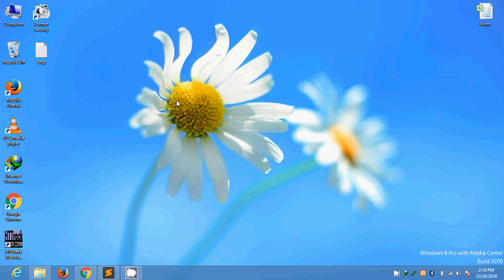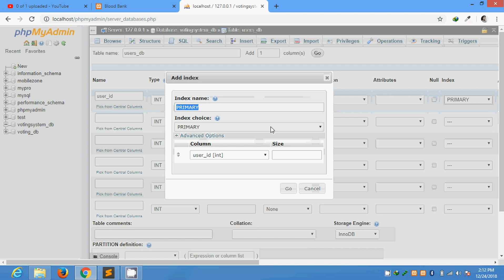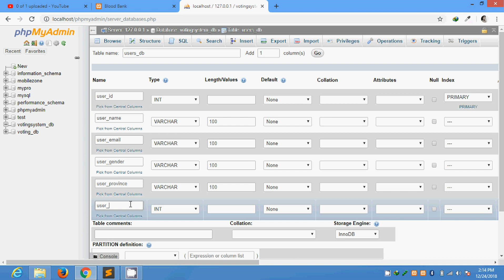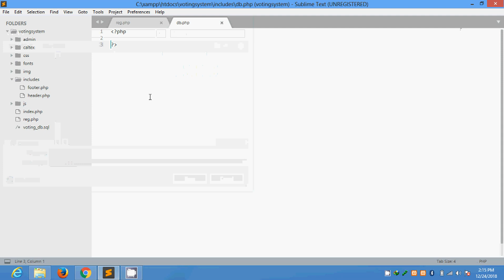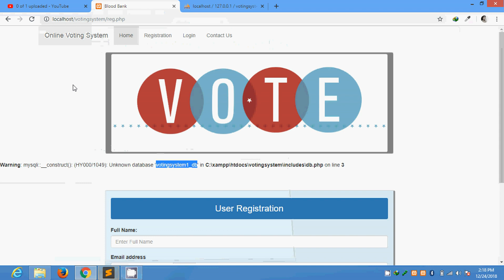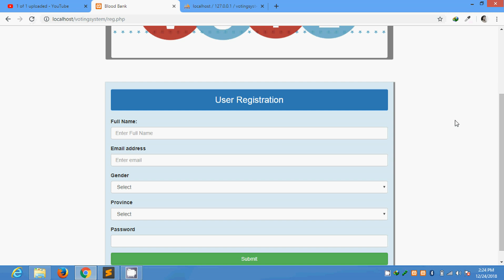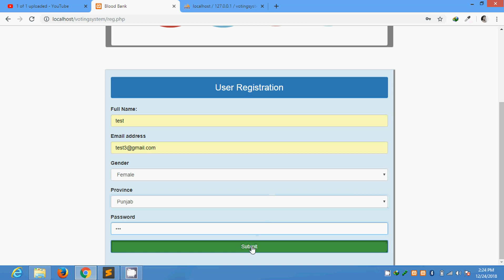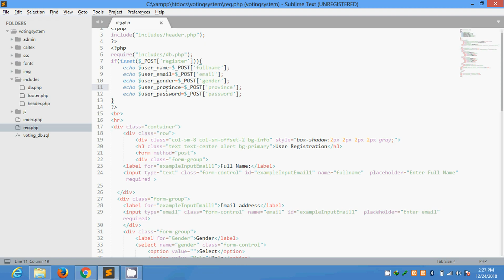Online Voting System using PHP+SQL in urdu tutorials 007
Online Voting System in urdu 007
Excercise your voting rights quickly and easily at home - or from the other side of the world.
Cast your ballot with any device with access to the internet from anywhere in the world.
The secrecy of your ballot is maintained under the high security standards adhered to by Polyas' online voting software.
Your vote remains anonymous as our system's architecture strictly separates your personal data from the electronic ballot